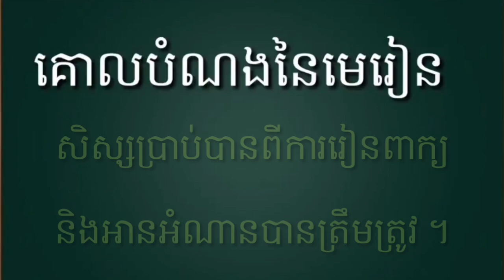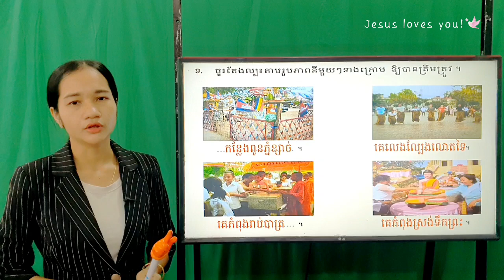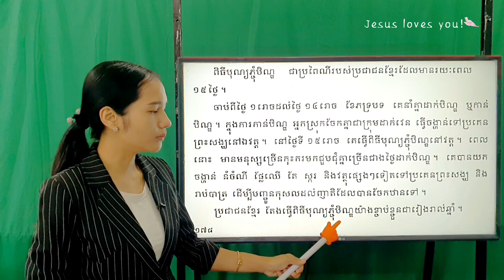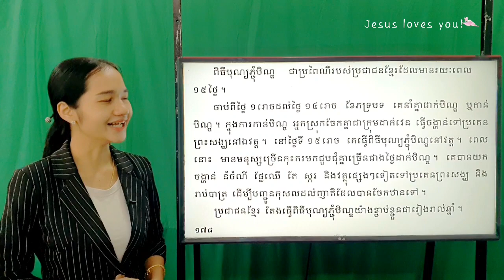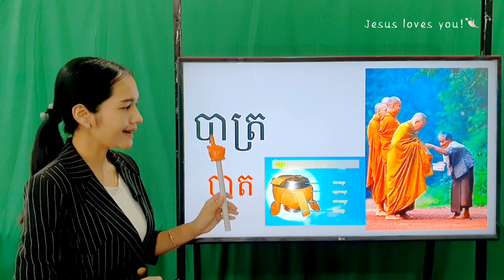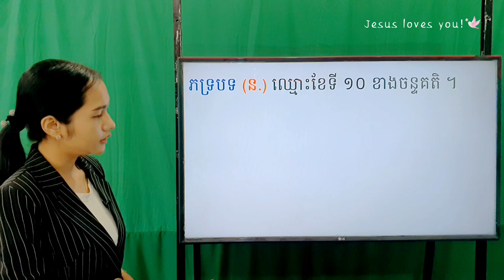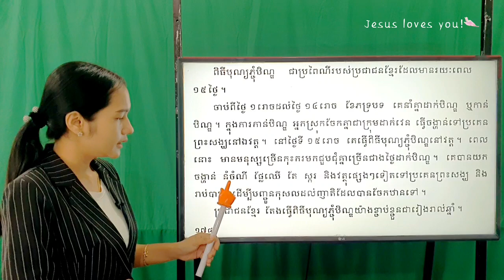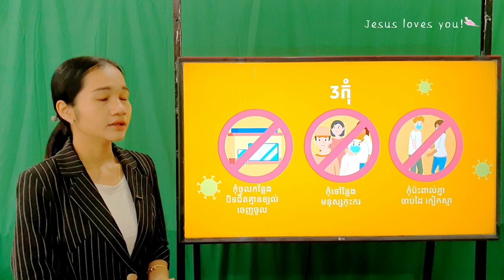177-1_ថ្នាក់ទី2-ភាសាខ្មែរ-មេរៀនទី81-បុណ្យភ្ជុំបិណ្ឌ-ទំព័រ178-180-25102021 Joseph Central School